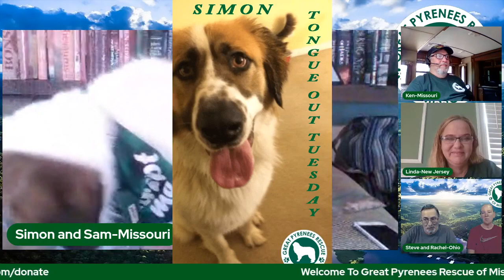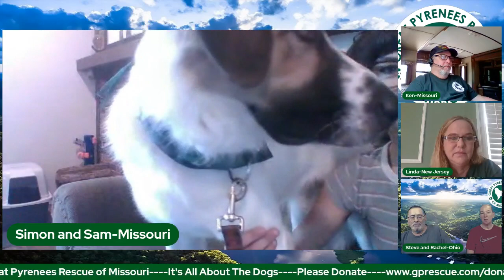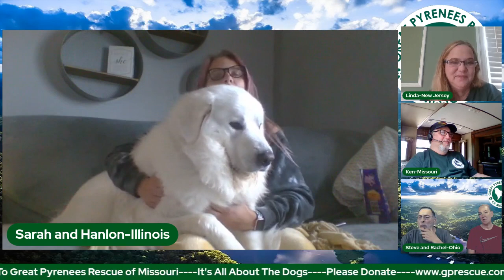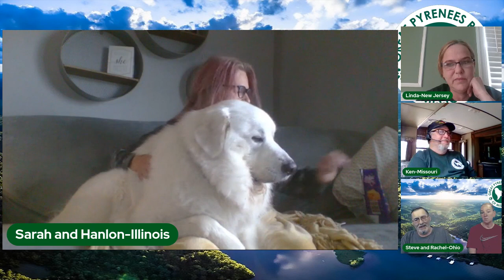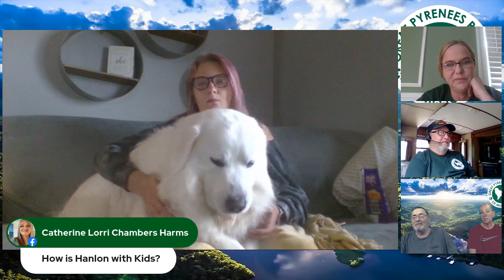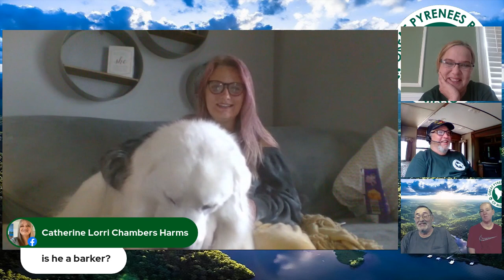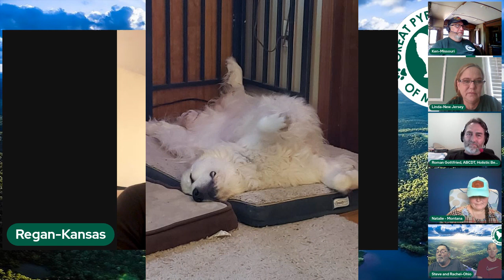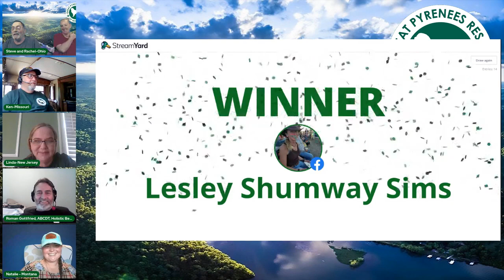GPrescue It's all About The Dogs Show 6 26 2021